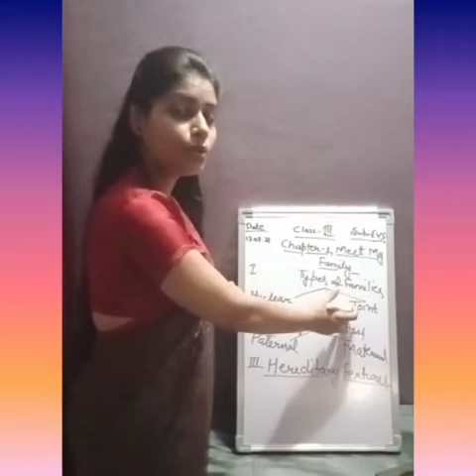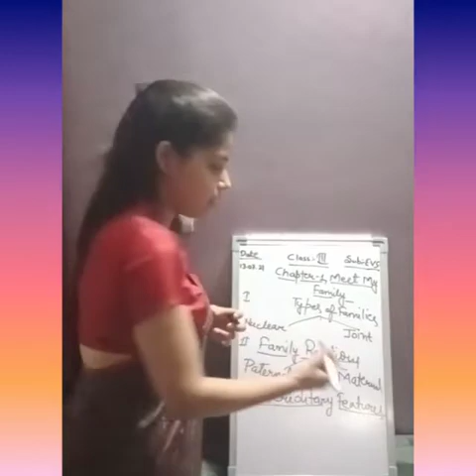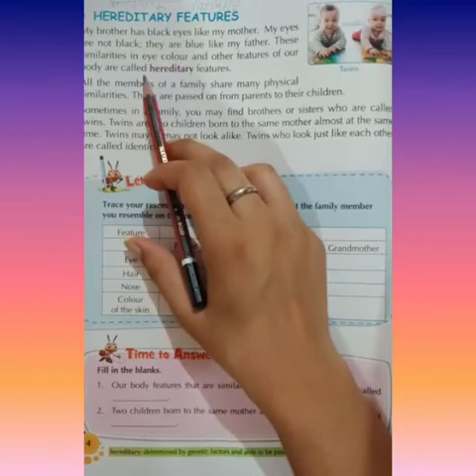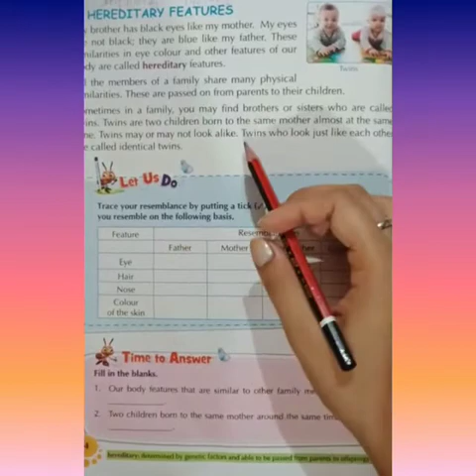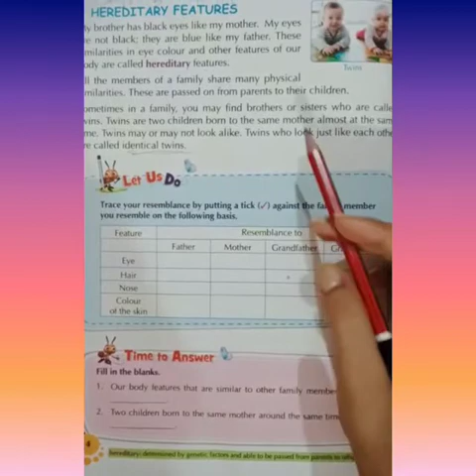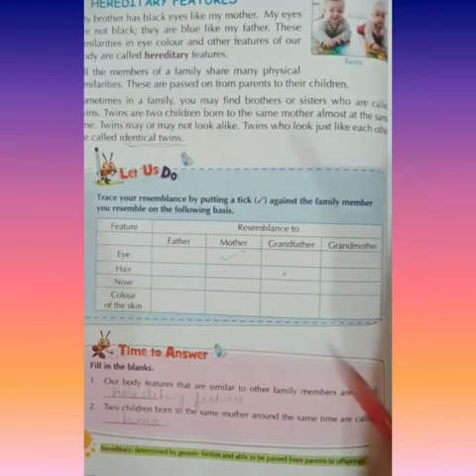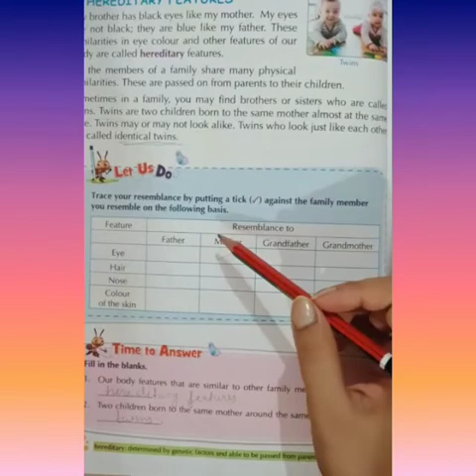youtube video #-VlIALIQXYE